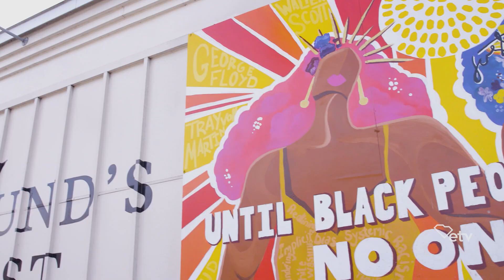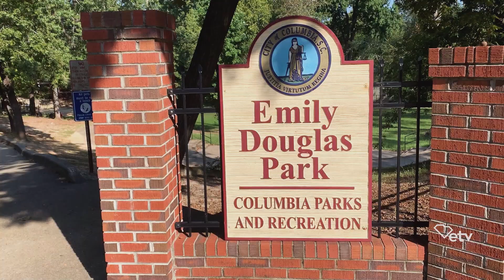When Walls Speak, Murals in South Carolina | Palmetto Scene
Through color and shapes an artist can turn a small blank canvas into an image worth a thousand words, scaling it up there’s, no difference when it comes to murals. These large detailed works of art recapture the beauty of our city and present positive messages for our community. Today we look at just a few mural artist that have beautified the landscape of our cities in South Carolina.